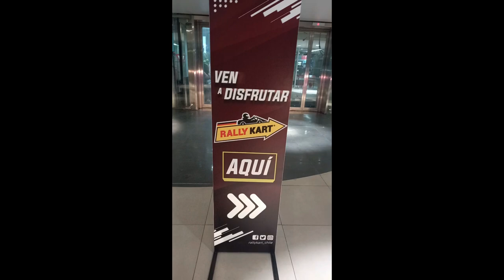La Ruta Karting con los Compañeros de trabajo - Claudio en Ruta